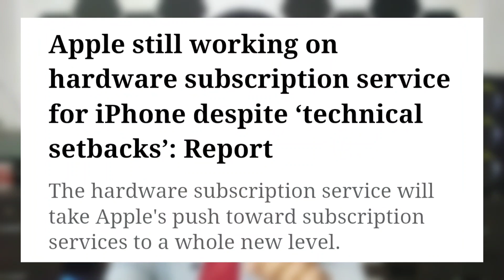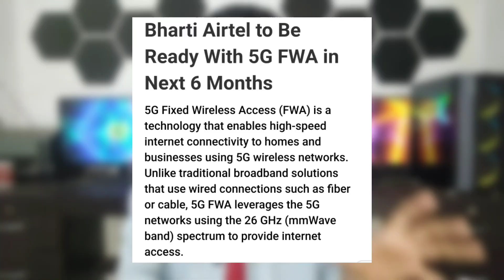Airtel air fiber launch, Jio media cable launch, Incoming only plans, iPhones at cheap subscription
Hey guys, in this video I am going to tell you some of the latest technology related news/updates.

Time stamps :-

0:06 - Optical fiber can be used for sensing earthquake
0:35 - Optical fiber cable for sale
0:40 - Iphone hardware subscription
1:46 - Incoming only plans
2:51 - Mi 4K Tv stick launch in india on valentines day
3:24 - Fake jio fiber sales person
4:29 - Airtel air fiber device launch
5:11 - Jio media cable for IPL
6:31 - The end

1) Airtel 5g air fiber device
2) Jio media cable launch date
3) Jio fiber latest update
4) Jio airtel vi bsnl news
5) Latest tech news today
6) Daily technology news
7) Best recharge plan for incoming sms & calls
8) Apple hardware subscription
9) Iphone emi plans for 2023